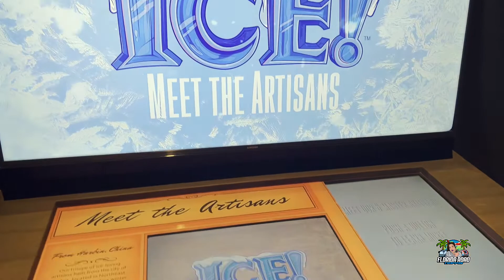ICE feat. The Grinch at Gaylord Palms in Orlando, FL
In this video, you will see lots of ice sculptures of different characters. This event was in 9-degree freezing temperatures at Gaylord Palms Resort and Convention Center in Orlando, FL. If your planning to visit or attend this event, I highly recommend you bring gloves. They provide the jackets, but not the gloves. My hands were freeeeezing! I hope you enjoy this event as much as I did attending it.

📱 SOCIAL: Instagram: @FloridaRoadTrippin

 @Florida Road Trippin'
 @All Things Angie K.